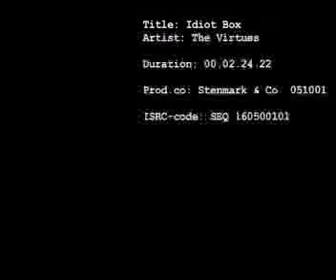The Virtues - Idiot Box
by: Ola Hansson and Stenmark & Co.
Feb -05